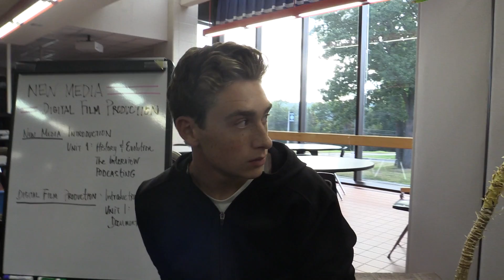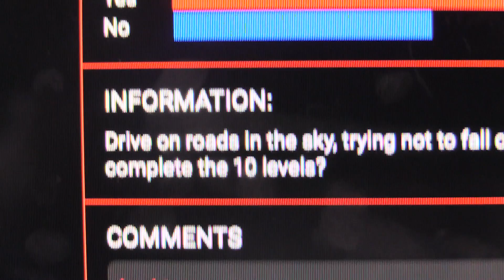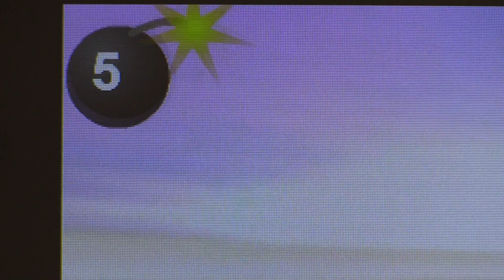Documentary C10 P4 "Driving The Sky" DF (Fall 2016) Alt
An alternate version of "Driving The Sky"